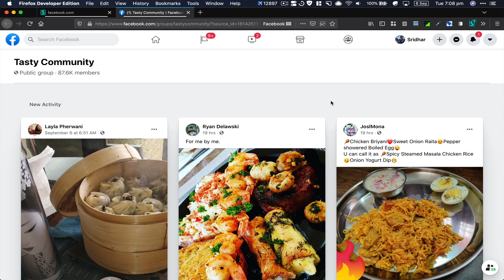Masonry Layout for Facebook - After